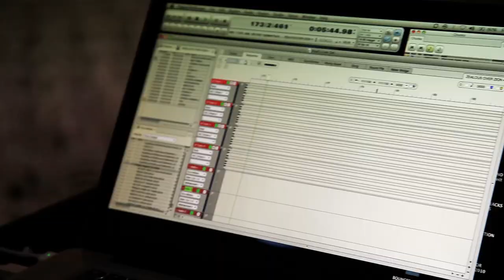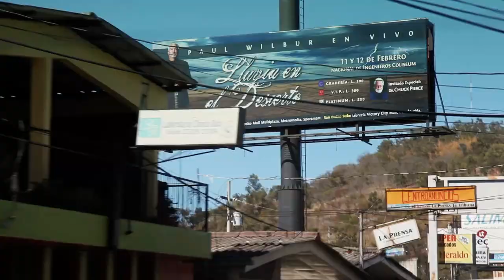Paul Wilbur Wilbur Ministries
Paul and his team travel throughout the United States and the world sharing the love of God through Yeshua (Jesus) the Messiah.

In 1990 Paul recorded his first release with Integrity entitled “Up To Zion.” Since then he has recorded five more solo albums including three performed live in Jerusalem: “Shalom Jerusalem,” “Jerusalem Arise,” and “Lion Of Judah.” “Holy Fire” (1997) and “The Watchman” (2006) were recorded in Houston and San Antonio respectively. Two more special release collections entitled “Pray For The Peace of Jerusalem” and “Praise Adonai” were released in 2007 and 2008 to honor the 60th birthday of Israel and the 40th anniversary of the re-unification of Jerusalem.

Paul has also recorded seven projects in Spanish and two in Portuguese. These award-winning discs enable the team to minister to more than one third of the world’s population in their own language!

Wilbur Ministries is headquartered in Jacksonville, Florida, where Paul makes his home with his wife Luanne. Their two sons Nathan, his wife Malki and Joel, and his wife Sharon Chernoff Wilbur also live in the area and play important roles in the life of the ministry.

To learn more or to partner with Paul Wilbur & Wilbur Ministries